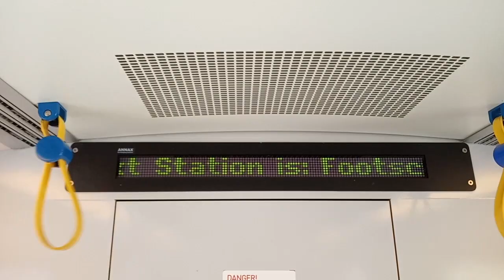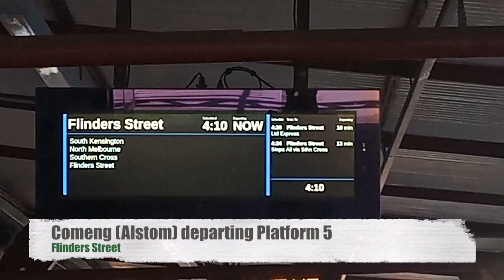Melbourne Metro Footscray Station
In request for dante62086